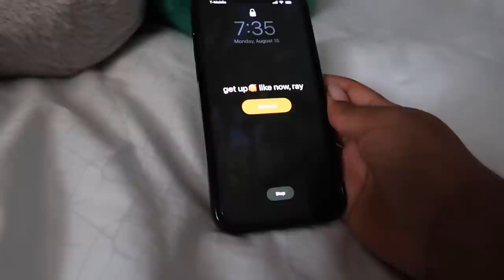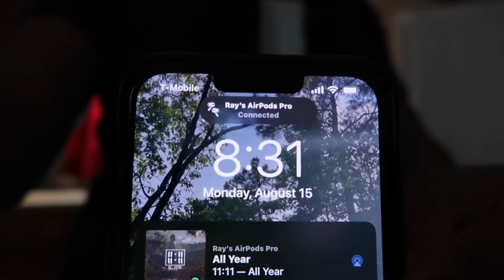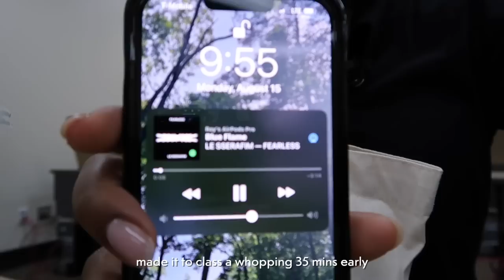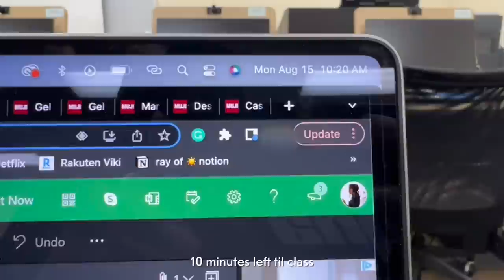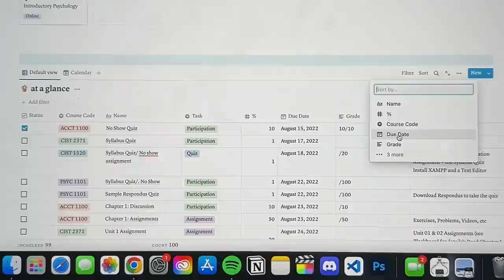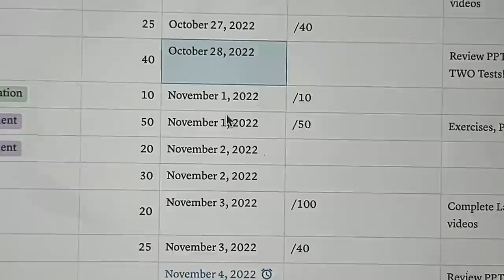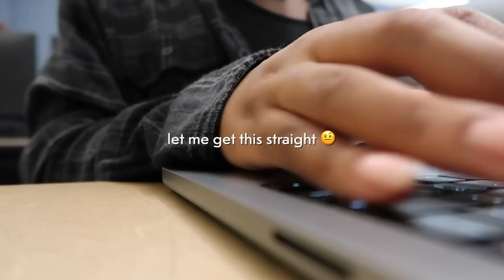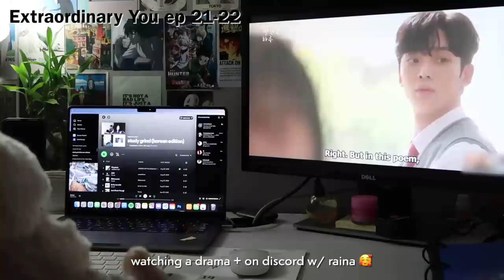STUDY VLOG | 7 AM productive first day of uni (in-person classes, studying, & organizing 📚)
hi friends! :)
welcome to my first day back at college. lemme tell you, today was so physically draining. i haven't woken up at a reasonable time in what feels like months (it's only two, but you get it).
I hope everyone's first day back has been productive!! And it is ok to chill and take a break!😴
As always, please stay safe during this time!

- rayna

🪴𝙵𝙰𝚀𝚜:
𝐄𝐝𝐢𝐭𝐢𝐧𝐠 𝐬𝐨𝐟𝐭𝐰𝐚𝐫𝐞 𝐈 𝐮𝐬𝐞:
𝐅𝐢𝐥𝐦 𝐞𝐪𝐮𝐢𝐩𝐦𝐞𝐧𝐭:
‣ Canon g7x mark ii

𝐒𝐤𝐢𝐧𝐜𝐚𝐫𝐞 𝐑𝐨𝐮𝐭𝐢𝐧𝐞:
‣ 𝐓𝐡𝐞 𝐎𝐫𝐝𝐢𝐧𝐚𝐫𝐲. 𝐇𝐲𝐚𝐥𝐮𝐫𝐨𝐧𝐢𝐜 𝐀𝐜𝐢𝐝
‣ 𝐅𝐚𝐫𝐦𝐚𝐜𝐲 𝐌𝐨𝐢𝐬𝐭𝐮𝐫𝐢𝐳𝐞𝐫
‣ 𝐒𝐮𝐩𝐞𝐫𝐠𝐨𝐨𝐩 𝐒𝐮𝐧𝐬𝐜𝐫𝐞𝐞𝐧
𝐖𝐡𝐚𝐭 𝐝𝐨 𝐲𝐨𝐮 𝐩𝐮𝐭 𝐢𝐧 𝐲𝐨𝐮𝐫 𝐦𝐚𝐭𝐜𝐡𝐚?
‣ 𝐎𝐧𝐞 𝐜𝐮𝐩 𝐨𝐟 𝐚𝐥𝐦𝐨𝐧𝐝 𝐦𝐢𝐥𝐤
‣ 𝟐 𝐭𝐛𝐬𝐩 𝐜𝐚𝐧𝐞 𝐬𝐮𝐠𝐚𝐫
‣ 𝟏 𝟏/𝟐 𝐭𝐬𝐩 𝐌𝐚𝐭𝐜𝐡𝐚 𝐏𝐨𝐰𝐝𝐞𝐫
‣ 𝐎𝐧𝐞 𝐩𝐚𝐜𝐤𝐞𝐭 𝐨𝐟 𝐆𝐫𝐞𝐞𝐧 𝐓𝐞𝐚 𝐏𝐨𝐰𝐝𝐞𝐫
𝐖𝐡𝐚𝐭 𝐩𝐥𝐚𝐧𝐧𝐞𝐫, 𝐧𝐨𝐭𝐞𝐛𝐨𝐨𝐤, 𝐚𝐧𝐝 𝐣𝐨𝐮𝐫𝐧𝐚𝐥 𝐝𝐨 𝐲𝐨𝐮 𝐡𝐚𝐯𝐞?
‣ 𝟐𝟎𝟐𝟐 𝐏𝐥𝐚𝐧𝐧𝐞𝐫
‣ 𝐍𝐨𝐭𝐞𝐛𝐨𝐨𝐤 𝐁𝐢𝐧𝐝𝐞𝐫 𝐇𝐲𝐛𝐫𝐢𝐝